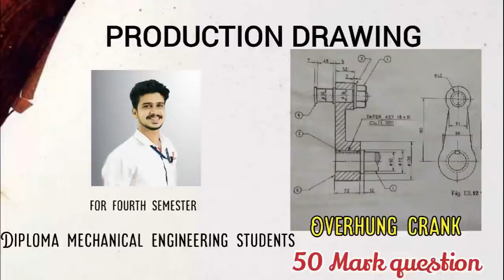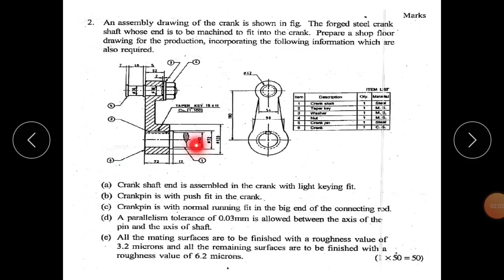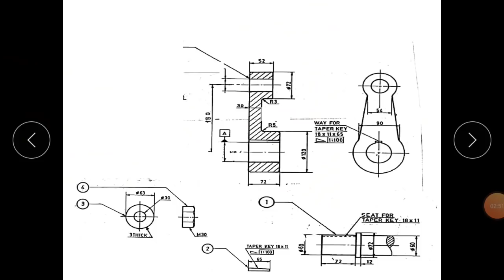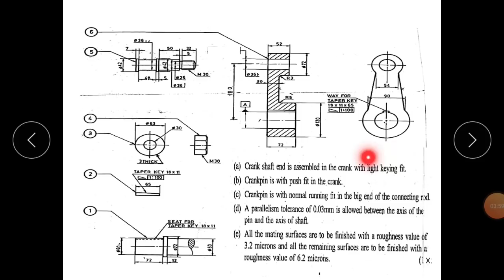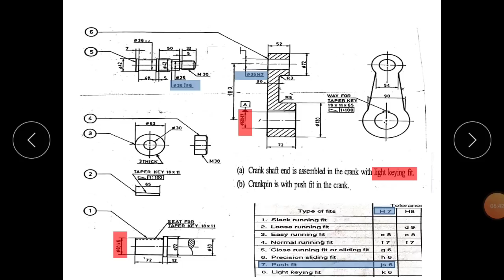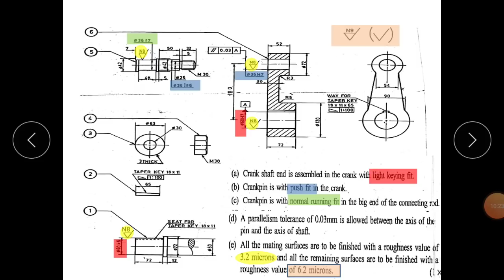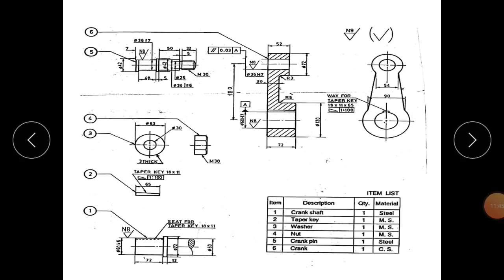Overhung crank(50 mark)! shopfloor drawing! production drawing for S4 mechanical! polytechnic!Kerala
this video is about shopfloor drawing of overhung crank